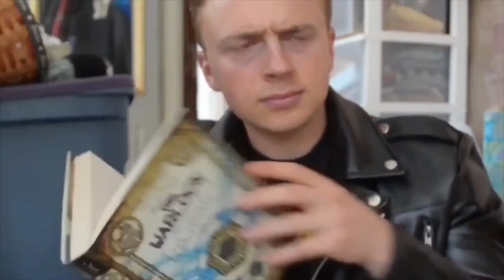Halloween (2018) Spoiler Talk - Sweet Podcast Ep 22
Zach and Cody discuss Halloween in full details all spoilers, they bring up the box office, random discussions, and of course theyre top five favorite movies to watch the month of October. Plus shocking Netflix cancels the first MCU NETFLIX SHOWS. Time to discuss.